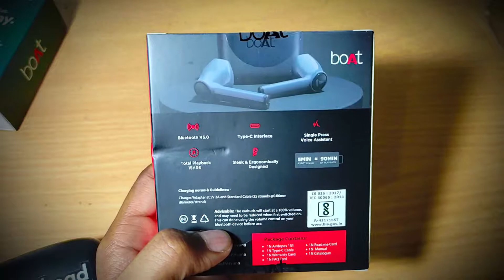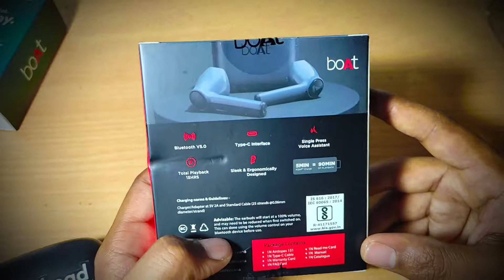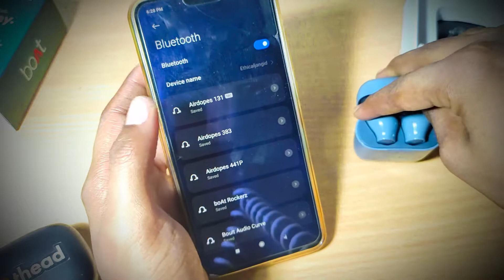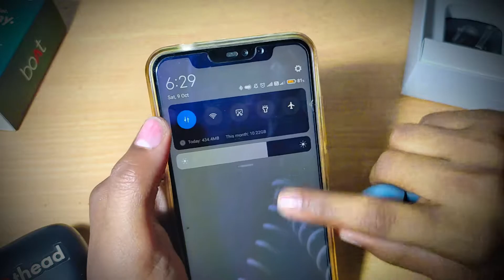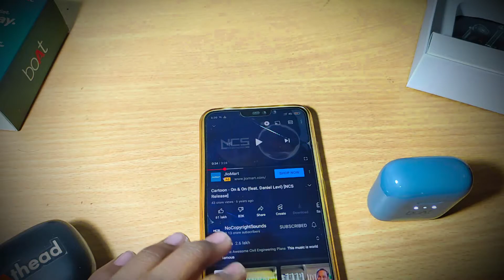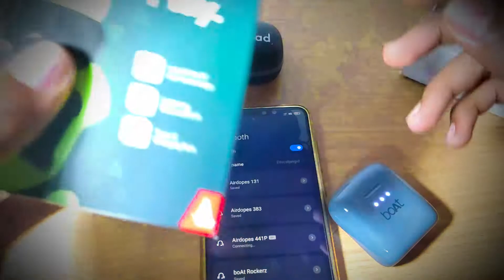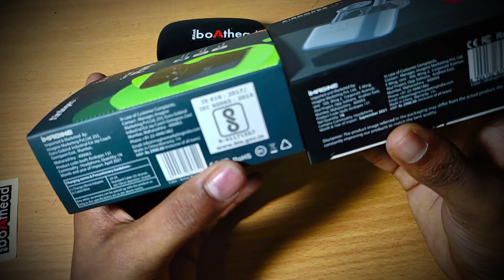Boat Airdopes 131 Detailed REVIEW & Unboxing in hindi / Boat Airdopes 131❤️ !! best for price🤑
Thank you so much to everyone that watch, like on my videos. It may seem like a small thing to you but I appreciate each and everyone of you. So once again, Thank you so much guys !
Name : Ankit jangid
Age     : 21
Hooby: cricket, Badminton, Gaming
City     : Jaipur/india

boat airdopes 131 t tws earbuds with sleek design
131 boat airdopes
boat airdopes 131 999